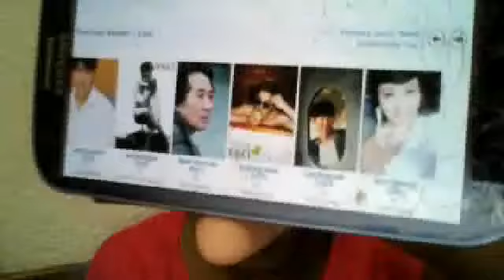Kvideo Review: The Face Reader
Please go check to see if it is showing in your area!
This film was so wonderful!
I just want to hug all the actors from it because they made it so well!